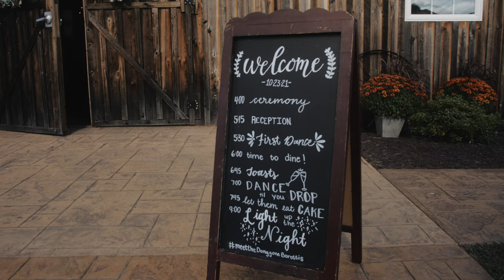Catherine + Daniel | Fairview Farm Events | Powhatan Virginia Wedding Video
Catherine and Daniel celebrated their union on October 23, 2021. A rusctic wedding style at Fairview Farm Events in Powhatan, Virginia.

Licensed music from Soundstripe

Other vendors:
Venue: FairView Farm Events
Planner: Illumination Events Studio
Catering: Goodrich Gourmet
Photo: Sean DeWitt Photography
Cake: Mixing Bowl Bakery
Band: Shade of Gray
DJ: Dynamic DJ Services
Hair + MUA: Refeyeance IV
Photobooth: Laugh Out Loud Photo Booth
Groom: suit rented from Menguin.
Bride's dress design: Madi Lane